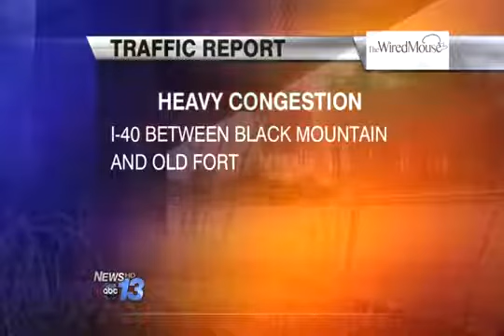News 13 Kimberly Doerner - On-Time Traffic Report - 9-18-12 AM